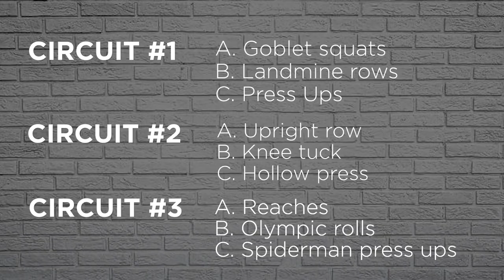Philly McMahon's Bilateral Workout - WellGood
Philly McMahon is getting us moving with the second fitness challenge of KBC WellGood.

Give this a go for an full body workout. You’ll need one dumbbell or kettlebell plus a box, bench or chair.

8 reps per exercise and 3 rounds of each circuit

Circuit 1
- Goblet squat
- Landmine rows
- Press ups

Circuit 2
- Upright row
- Knee tuck
- Hollow press

Circuit 3
- Reaches
- Olympic rolls
- Spiderman press ups